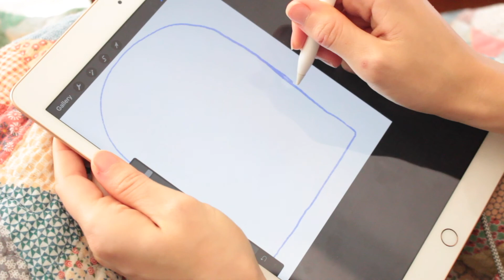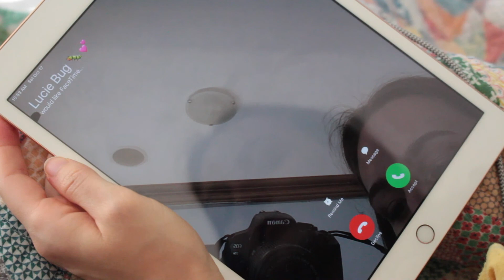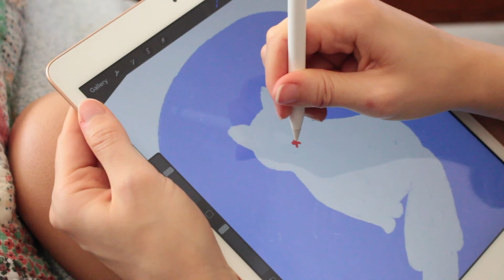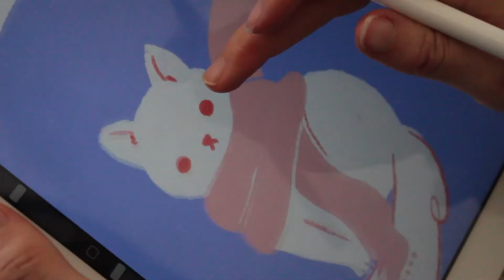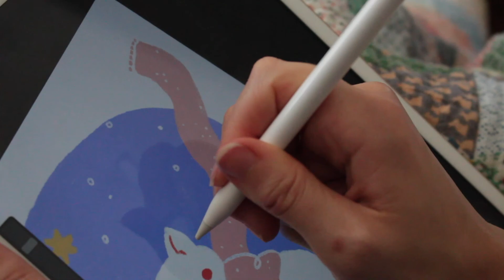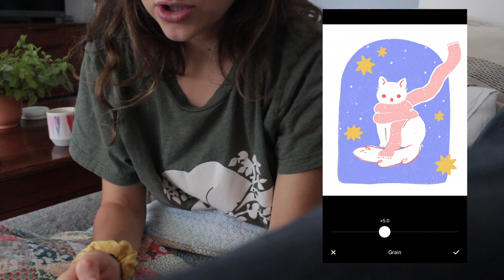PICNIC WITH THE BOYF 🍂 & clean with me!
Today's video is just a collection of some of the things I've been up to in October! I'm participating in Peachtober this year, which means a drawing a day for the entire month. I've also been tying to get outside and take advantage of warmer autumn weather while it lasts. My brother and I chat and take a walk by the water. Also had a lovely picnic with my boyfriend at a local conservation area. And for some reason I have a decent amount of footage where I'm cleaning, but its satisfying to watch. OH and its thanksgiving, which means family & turkey!

Xx